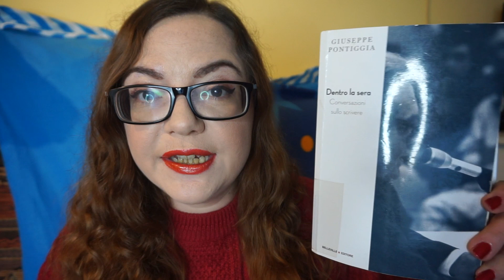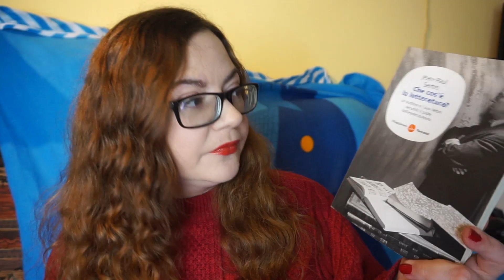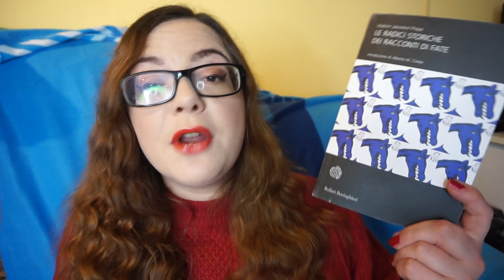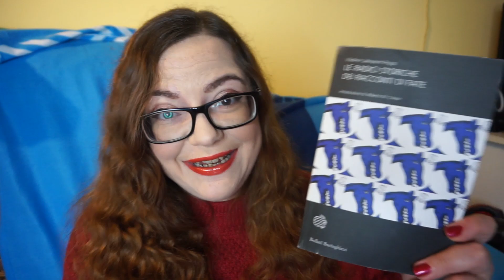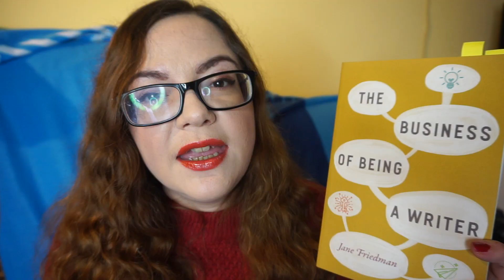Gli strumenti dello scrittore // Saggi sulla scrittura e la letteratura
LIBRI CITATI:
- Genius
- Dentro la sera, di Pontiggia
- Critica e critici, di Segre
- Storia dell'editoria letteraria in Italia, di Ferretti
- Che cos'è la letteratura, di Sartre
- Prontuario di punteggiatura, di Bice Mortara Garavelli
- La fiaba nella tradizione popolare, di Thompson
- Le radici storiche dei racconti di fate, di Propp
- The business of being a writer

📖 PUBBLICAZIONI 📖
Vivo immersa nelle storie. Vuoi leggermi?

(Puoi trovarli anche su Spotify, Spreaker e iTunes, cercando "Nelle storie" e "Ikigai". Ed è tutto gratis!)

📼 Ti interessa l'editoria, il mondo dei libri e della pubblicazione?

📼 Sei un autore in cerca di consigli per la sua scrittura?

🧸 Ti piacciono i miei video e vorresti offrirmi un caffè?

- Sara Gavioli

Mi chiamo Sara Gavioli e lavoro come editor freelance, ovvero mi prendo cura delle storie. Ne scrivo e ne leggo in continuazione; se vorrai, leggerò anche la tua.